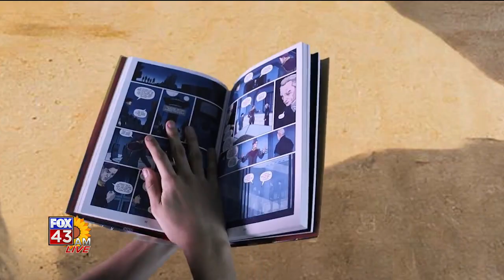Fox 43 AM Live TCALC TSPL 051424